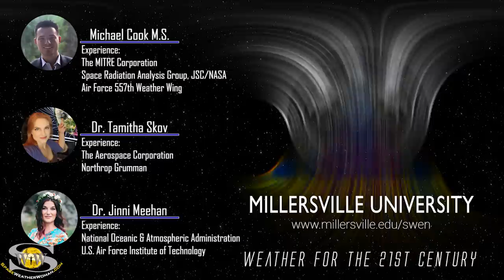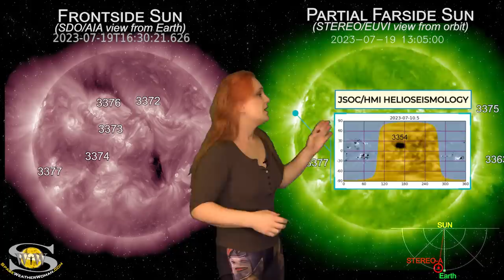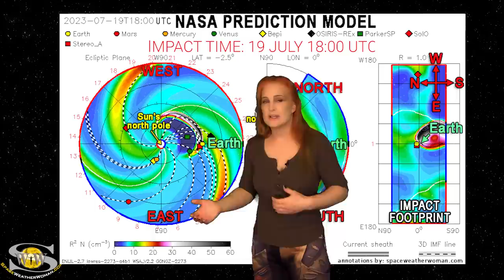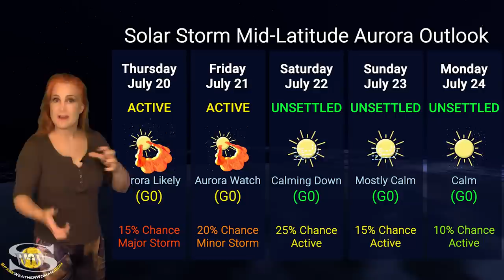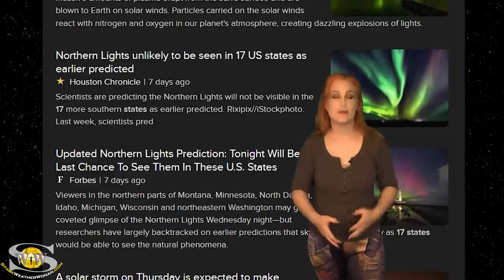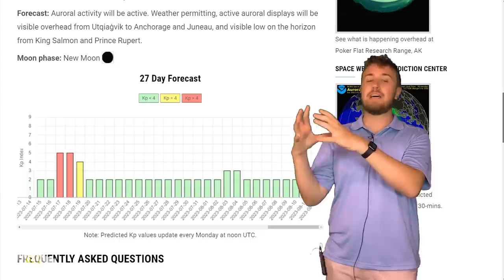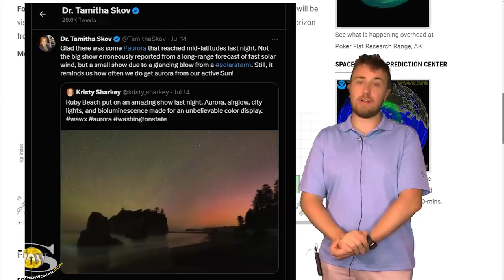A Whopper of a Storm Speeds Towards Earth | Space Weather News 20 July 2023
This Space Weather News forecast sponsored in part by Millersville University:
Our Sun has been extremely busy this week firing off so many glancing solar storm blows that the media has had a hard time keeping track of all of the action. In particular Region 3363 has been a major source of this activity, topping things off with a whopper of a solar storm launch on 17 July during an M5.7-flare. This solar storm is predicted to graze Earth sometime by mid-day July 20. Aurora photographers should keep their batteries charged as not only this, but one more storm following it have upped aurora chances through the 22 July. Amateur radio operators and GPS users should also stay vigilant this week as we still have a heightened risk for radio blackouts on Earth's dayside. Add to that the solar storm impacts on Earth's nightside over the next few days and that means radio signal disruptions will be a common occurrence, day or night, over the next few days. Learn the details of the coming solar storm, watch as we say goodbye to Region 3363, and see what new activity our Sun has in store has in store this week.